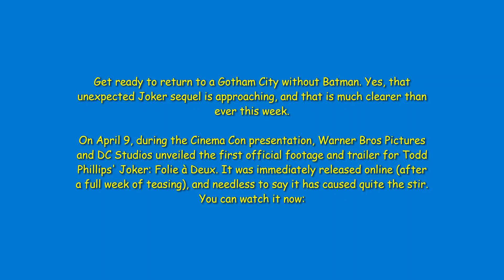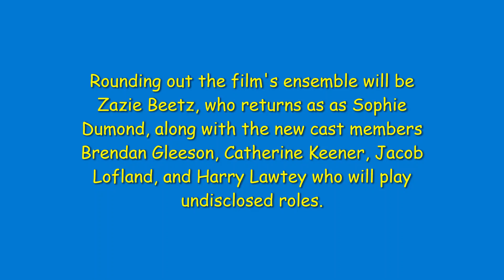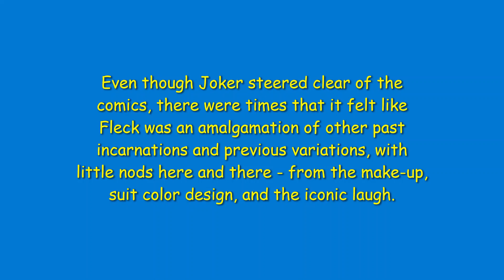Daily Blast: The First Trailer for "Joker: Folie à Deux" Is Here (& It's A Must-Watch)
On April 9, during the Cinema Con presentation, Warner Bros. Pictures unveiled the first official footage and trailer for Todd Phillips' "Joker: Folie à Deux".